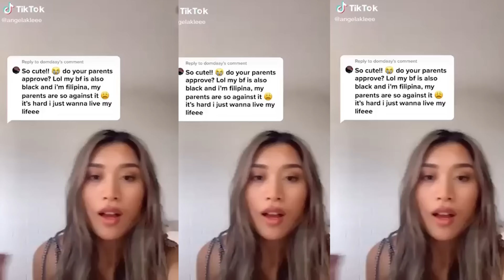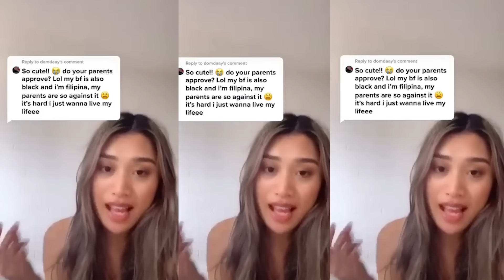Filipina Tells The Struggles Of Her Parents ACCEPTING Her PASSPORT BRO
This Filipina Tells The Struggles Of Her Parents ACCEPTING Her PASSPORT BROS
These things happen sometimes to PASSPORT BROS as they deal with other cultures. Most times it's not a big deal.